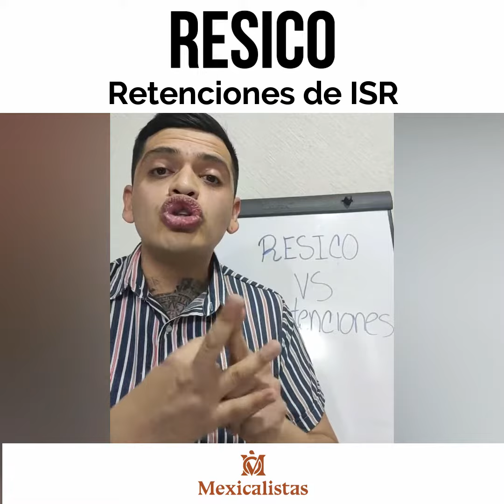Retenciones de ISR en RESICO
Contamigo, en esta ocasión te platicamos un poco acerca de las retenciones de ISR presentes en el nuevo régimen RESICO